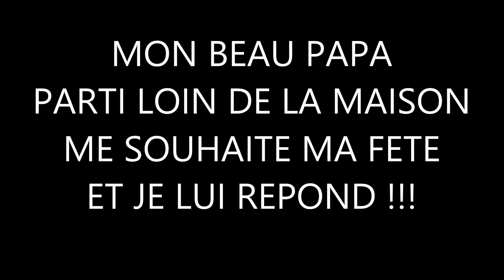MON BEAU PAPA ME FAIT UNE SURPRISE ET JE LUI REND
MON BEAU PAPA PARTI LOIN DE LA MAISON
ME FAIT UNE SURPRISE ET JE LUI REND